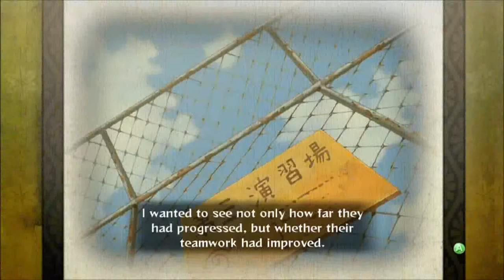Naruto Shippuden Ultimate Ninja Storm Generations The Tale of Kakashi Hatake Part 2